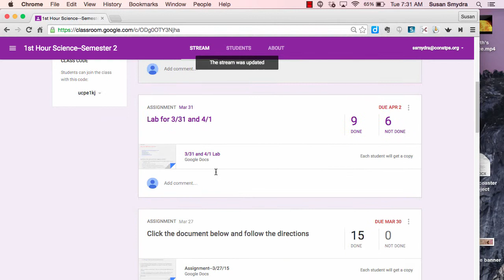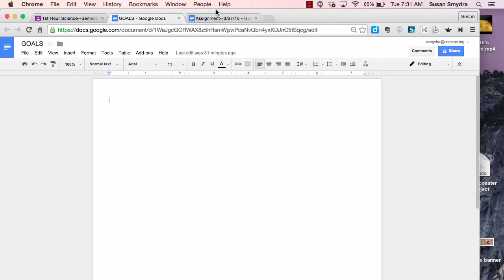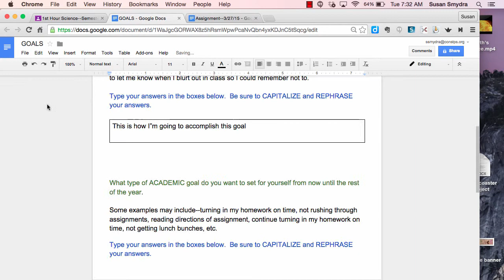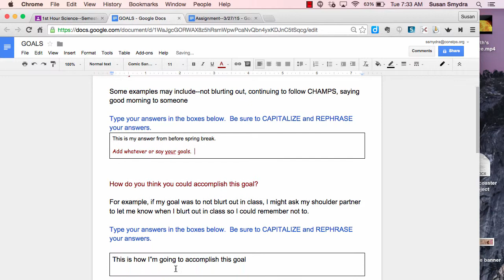goals 4 14